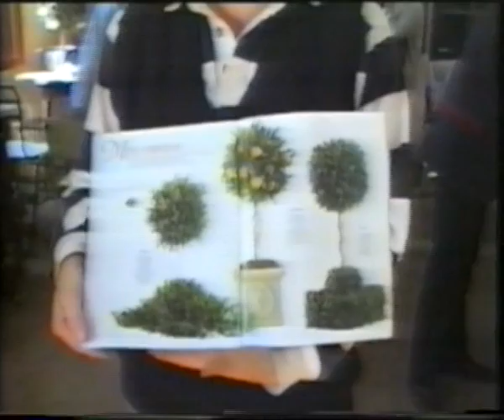11 organizacion baile.avi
Desde el 1º de Septiembre trabajamos para dejar todo listo para el Baile. Yo recuerdo... el Strauberry con Emilia, Los vasicos, María y las Águilas, Los arbolitos de Adriana y Laura... No se hay mil cosas trabajamos todos. Los gurises unos genios... El Baile fue el sábado 4 de septiembre.